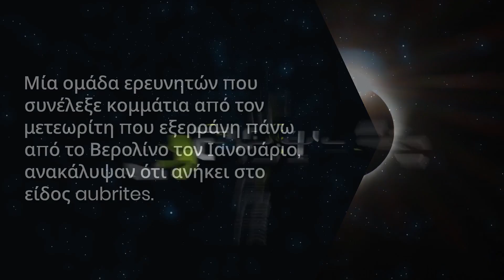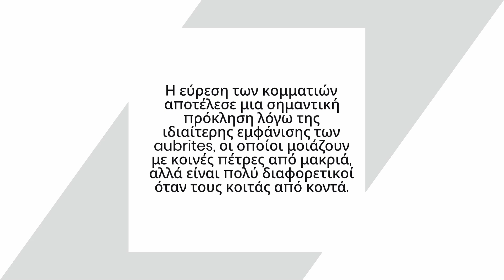Ο μετεωρίτης που εξερράγη στο Βερολίνο ανήκει στους aubrites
Μία ομάδα ερευνητών που συνέλεξε κομμάτια από τον μετεωρίτη που εξερράγη πάνω από το Βερολίνο τον Ιανουάριο, ανακάλυψαν ότι ανήκει στο είδος aubrites.

Στις 21 Ιανουαρίου 2024, ένας μετεωρίτης εισήλθε στην ατμόσφαιρα της Γης και εξερράγη πάνω από το Βερολίνο στις 12:33 το βράδυ.

00:00 Εισαγωγή
00:42 Κομμάτια μετεωρίτη
01:00 Εύρεση των κομματιών
01:29 Πώς είναι οι aubrites